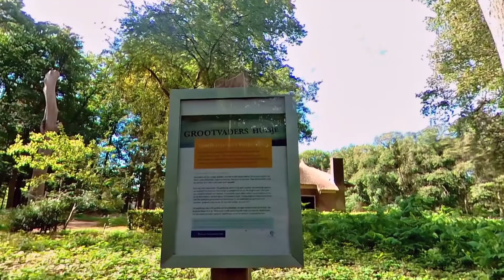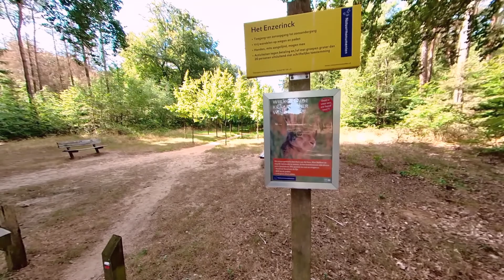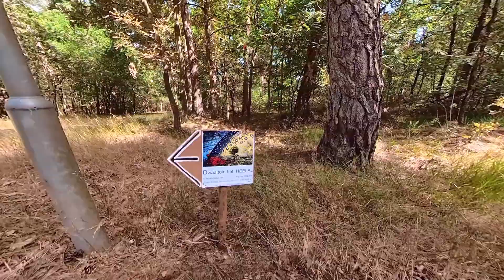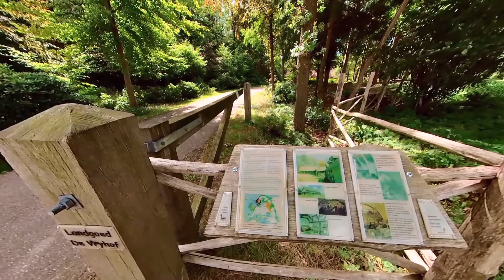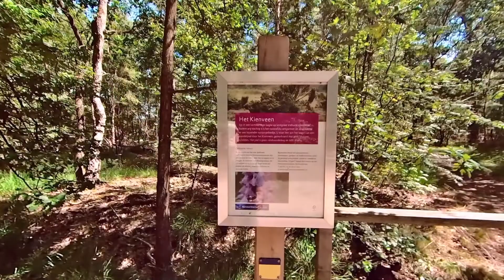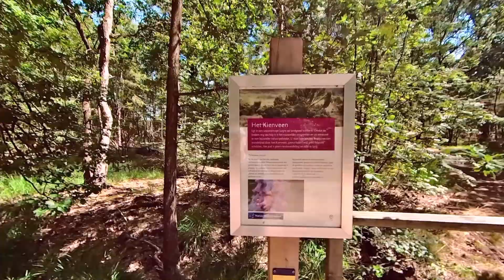Almen wandeling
Mooie wandelroute van ongeveer 17 Km . Auto geparkeerd bij een Natuurmonumenten parkeerplaats vlak bij almen .( Zorgboerderij tegenover)
Goed te doen met veel bos dus bij warm weer lekker wandelen . De route staat op Wikiloc .